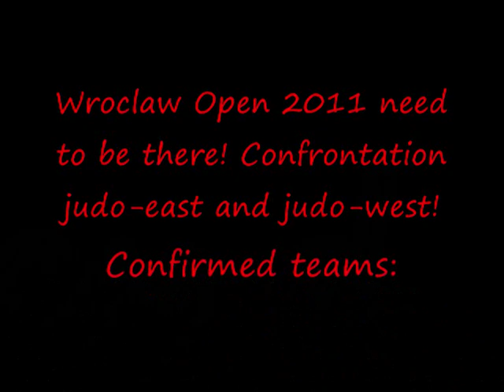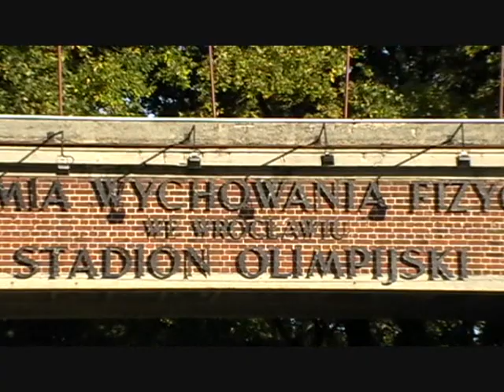Trailer Wrocław Open Championship 2011.wmv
OPP  Wrocław Open Championship 2011